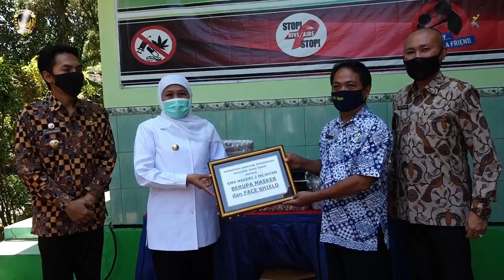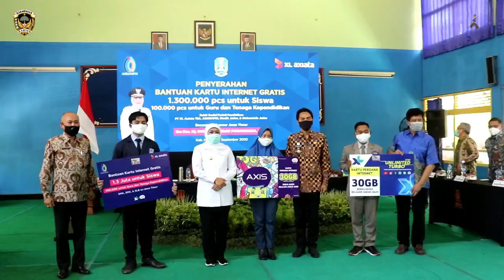GUBERNUR JATIM SERAHKAN BANTUAN DI SMAN 2 MEJAYAN